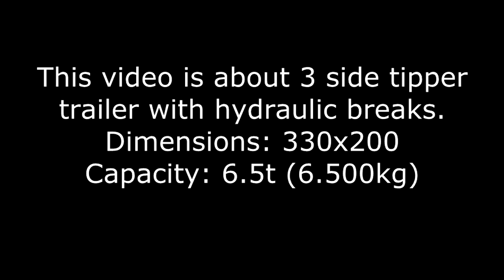Homemade 3 Side Tipper Trailer with Hydraulic Breaks!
This video shows the homemade ''process'' of making the tipper trailer from the beginning to the end.

Dimensions: 330x200x55
Capacity: 6.5t
Time spent on building: 6 months (alone build)